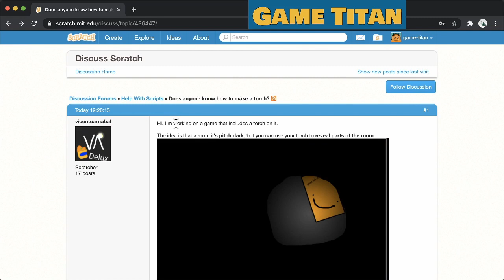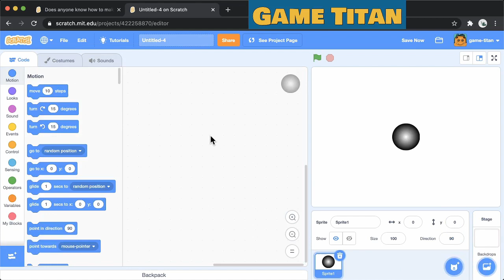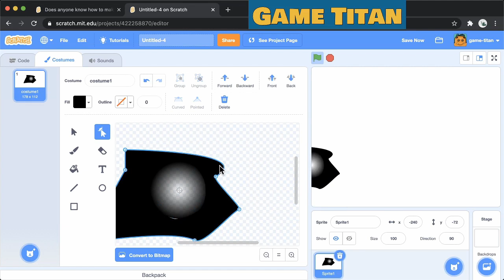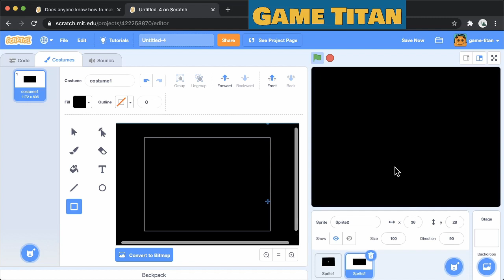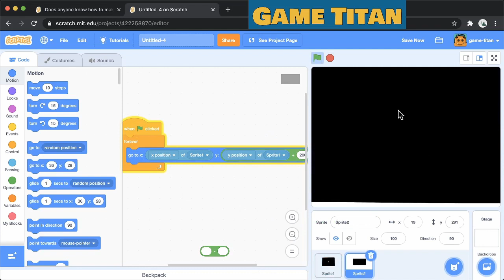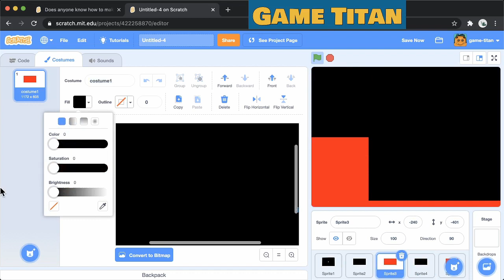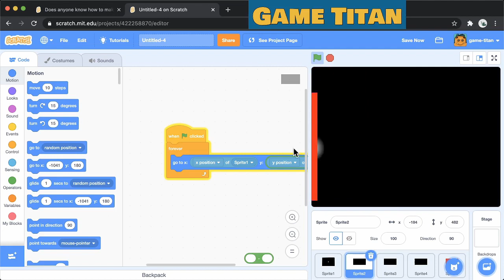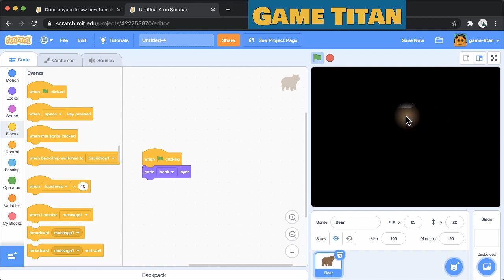Does anyone know how to make a torch? | Scratch Forum Replies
We look at a vincentearnabal's excellent idea of making a flashlight game.

Scratch is developed by the Lifelong
Kindergarten Group at the MIT Media Lab.